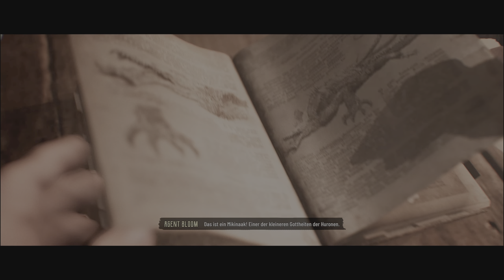Durch das Sumpfland ... Evil West